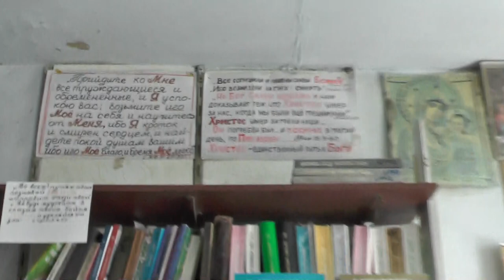Годны ли для зимовки Елены с детьми ещё три дома в пос.Потеряевка? 16 09 2016